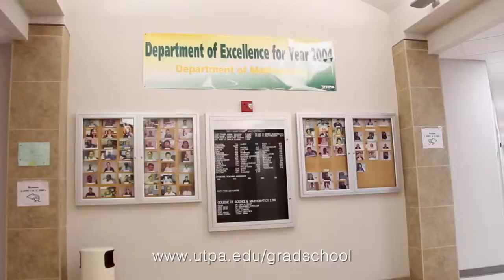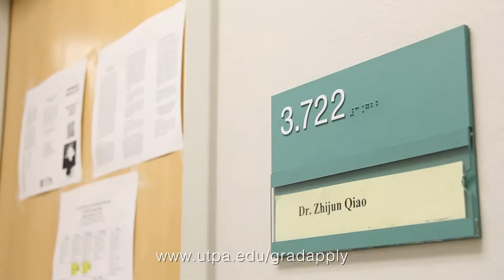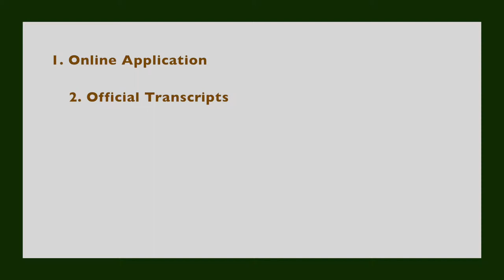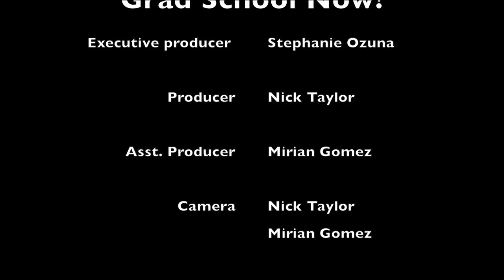Master of Science in Mathematics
The Master of Science (MS) in Mathematics program is designed to provide a graduate level education for students who intend to teach at various levels, students who will continue or seek employment within the industrial sector, and students who intend to continue their education beyond the master's level at other institutions.